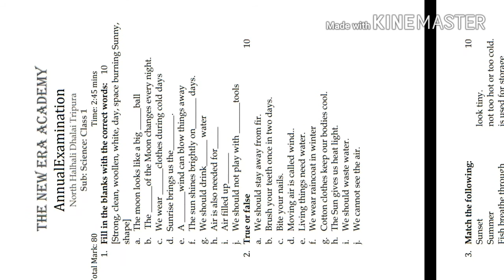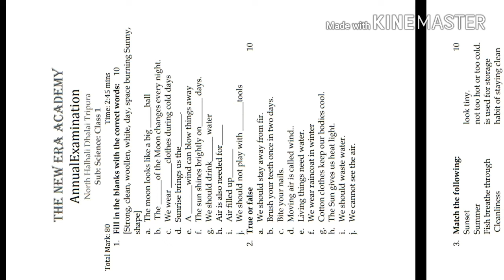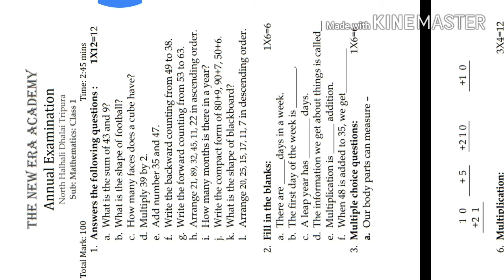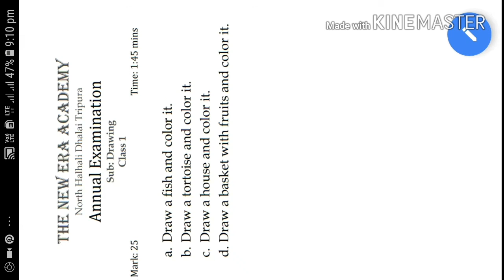Class 1 Annual Examination Question Paper CBSE 19-20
In this we will show how to make class 1 Annual Question Paper

ABOUT
This Channel is dedicated to the students. Here We will share all our experiences in our school & Tips how to teach various subjects like English,  Maths,  Science, EVS and Bengali of Nursery to Upper Classes and special classes of Spoken English and English Grammar.